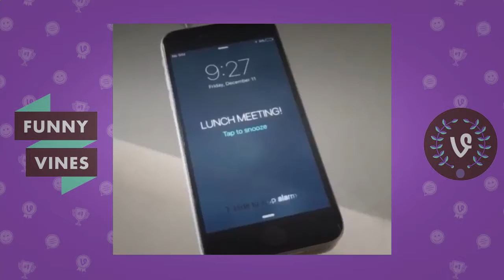お笑い - 面白 - ✌★おかしなキリスト教徒のdelgrosso vine compilation 2017新しいchristian delgrosso vines✮✔